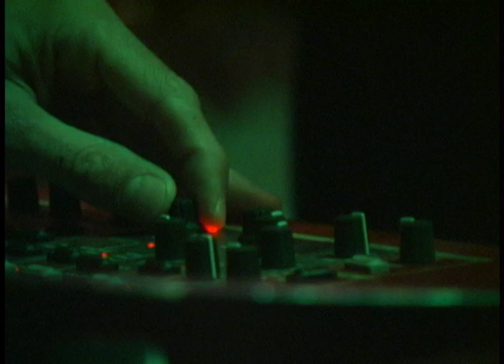willie waldman at red devil 1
willie waldman at the red devil in S.F. in CA